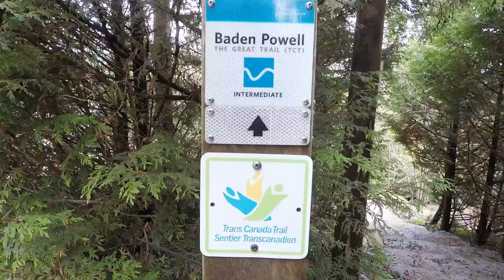562 BALLANTREE ROAD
Don’t miss the chance to custom create a brand-new designer built 7,120 sqft house on a 20,526 sq ft / 0.47 Acres lot with STUNNING VIEWS. This beautiful home is located at the top of British Properties and backing Ballantree Park, the lot features a moderate south slope with AMAZING VIEWS of ENGLISH BAY and CITY. This opportunity eliminates the need to spend years and hundreds of thousands of dollars in preparations, allowing you to move into your dream home in a shorter amount of time. The property is also close to the finest schools, Capilano Golf & Country Club, Hollyburn Country Club, Park Royal shopping, and many other nearby amenities. West Vancouver living at its best! Start building right away as building permits are ready to go!